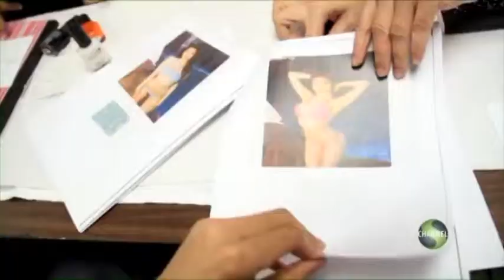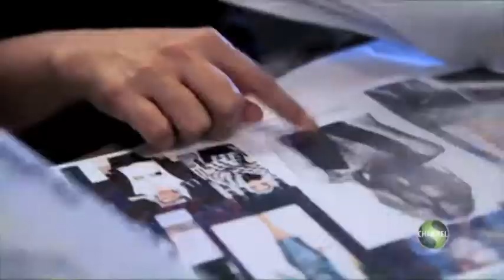Viet Fashion Week Promo 2015